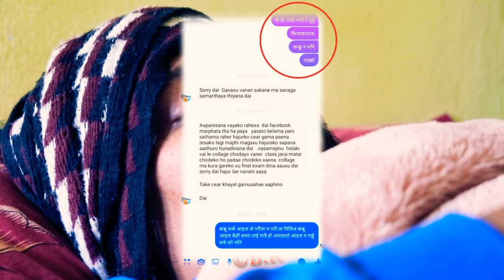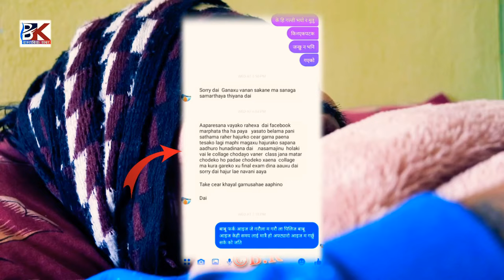इन्जिनियर बन्ने सपना चकनाचुर आमा बचाउन रातको १ वजे भारी बोक्दै रमेश || Sad Video Bastabik Khabar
Bastabik Khabar is Authorized to upload this video , using of this video on other channels without priror permission will be strictly prohibited,